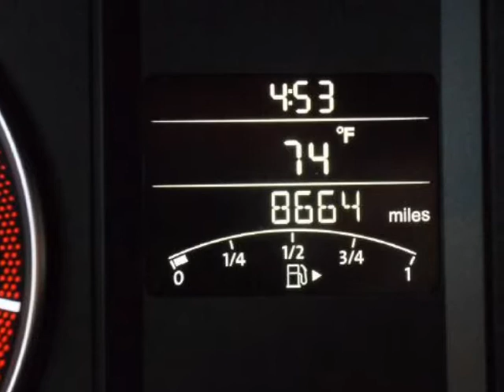2012 VOLKSWAGEN Jetta 4dr Manual SE Sedan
http://

2012 VOLKSWAGEN Jetta 4 Door Manual SE Sedan
Stock Number: 58511
VIN: 3VWBP7AJ7CM076009

http://